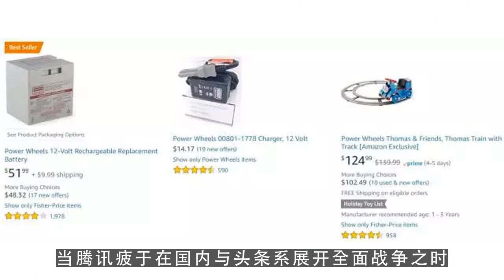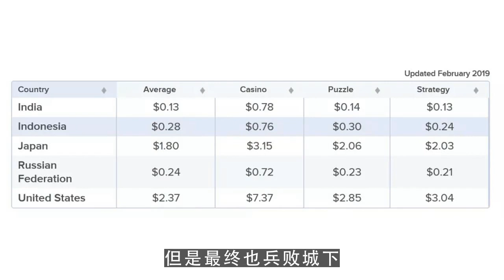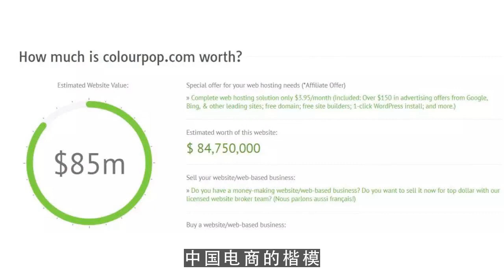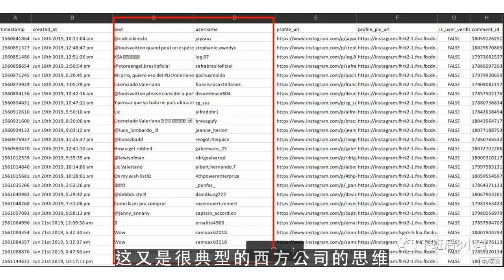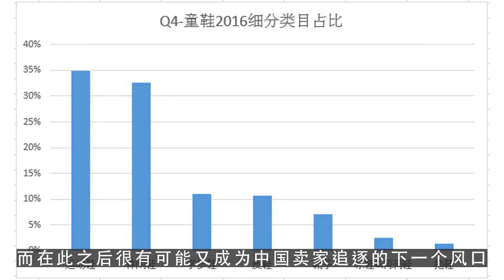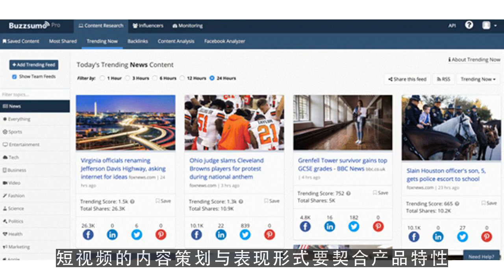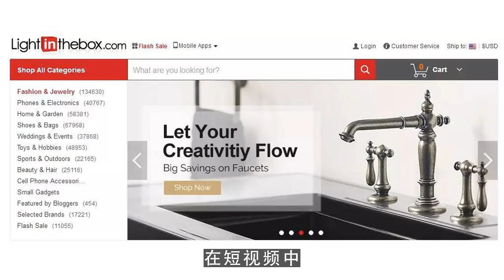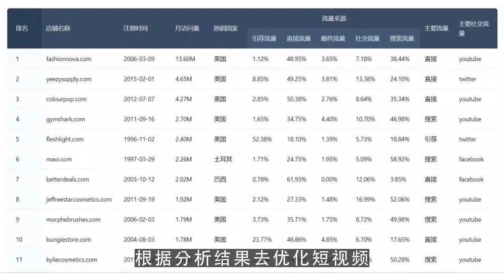youtube赚钱,跨境电商卖家如何利用短视频做营销？